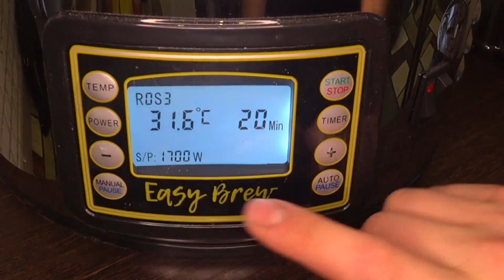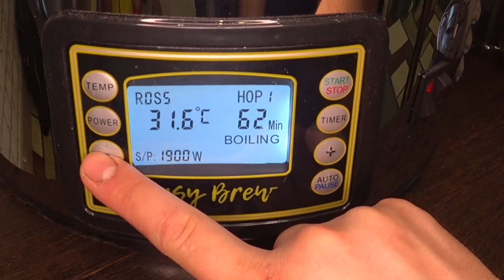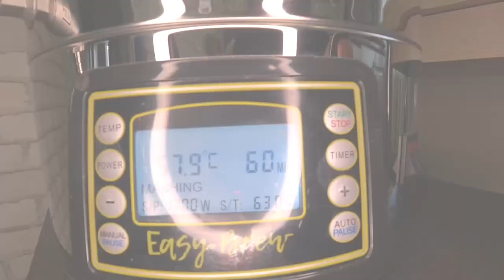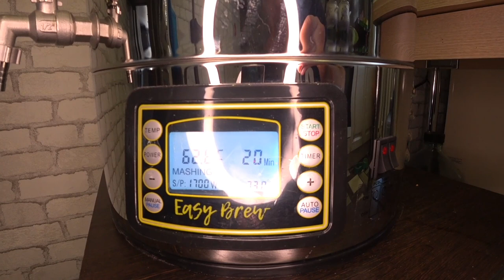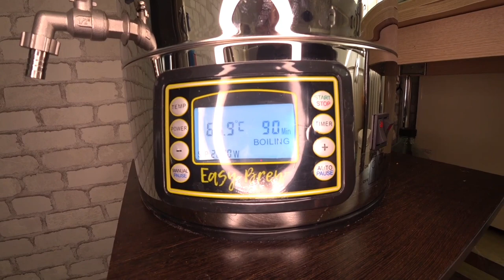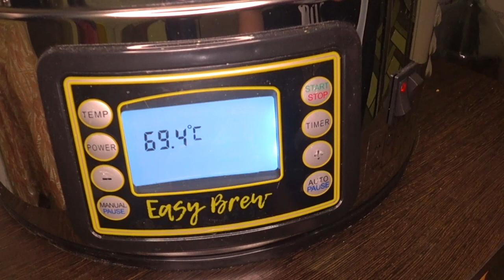Пиво БЛАНШ ДЕ ЛУШ! Варим на автоматической пивоварне Easy brew 40 autо.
ТЕЛЕГРАММ КАНАЛ Канал по приготовлению колбасы, пива и самогона😇
Канал по приготовлению колбасы, пива и самогона😇

Всём привет в этом ролике я сварю пиво БЛАНШ ДЕ ЛУШ, на автоматической пивоварне Easy brew 40 autо.которое по отзывам занимает высокое место на сайте Бир. РФ

                      Ингредиенты:

солод ПИЛОНЕ -2. 5КГ
крупа пшеничная-2. 4кг
хлопья овсяные - 400гр
цедра 3 апельсинов
кориандр -25 гр
хмель нагет-10 гр  заменил(магнум)
хмель Сааз-10 гр
ирландский мох
дрожжи wb-06

                              вода

затворная -18.6

промывочная-9, 2

                              паузы

55*-20минут
63*-60 минут
73*-20минут
78*-5минут

                                кипячение

90минут